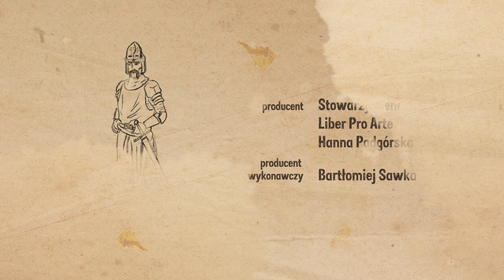Niech cię ręka boska broni... Odcinek 4 - Zamek w Oporowie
Większość z nas wyobraża sobie zamek jako ponurą, ociekającą wilgocią warownię. W lochach słychać jęki uwięzionych, na wieży księżniczka macha chusteczką do amanta, a dziedziniec pełen jest zakutych w stal rycerzy, gotowych na jedno skinienie władcy stawić się na wezwanie…
Prezentujemy serial, który pokaże Wam prawdziwe oblicza średniowiecznych zamków. Zabierzemy Was we wszystkie zakamarki warowni, od wieży po najniższe lochy. Zobaczymy, gdzie król chadzał piechotą i gdzie biskupowi podawano poranną kawę.
Zamki kamienne, ceglane i drewniane, górskie, nizinne i bagienne – zdobędziemy je wszystkie. Poznamy historię bohaterskich walk i bezmyślnych zaniedbań, odwagi i wiarołomstwa, ascezy i okrucieństwa, wielkich miłości i zakazanych związków.
Jeśli jesteście choć trochę ciekawi, jakie naprawdę były średniowieczne zamki – czas przepuścić Szturm na sztukę!

W tym odcinku zobaczymy zamek, w którym kwestie wygody właścicieli przeważyły nad obronnością budowli. Odwiedzimy wygodną siedzibę rodu, pieczętującego się tym samym herbem, co słynny Zawisza Czarny z Garbowa! Poznamy historię zamku, który nigdy nie był twierdzą, dzięki czemu… uniknął oblężeń i dotrwał do naszych czasów niemal nie zmieniony. Zwiedzimy wieżę ambitnego wojewody, zobaczymy, jak mieszkał arcybiskup, a także dowiemy się, po co komu kaplica na baszcie obronnej!

Czas na Szturm na sztukę – poznajcie zamek w Oporowie!

Projekt został sfinansowany ze środków Narodowego Centrum Kultury w ramach programu Kultura w Sieci.